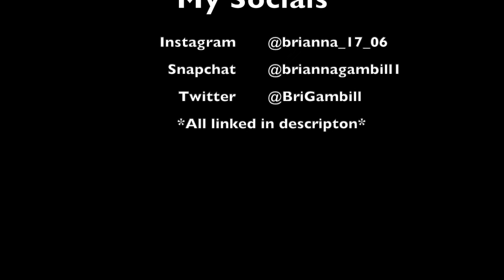Songs I Recommend to You!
Hi all in todays video I recommended to you all some of my favorite songs made by various artist such as Billie Ellish, Taylor Swift, Halsey and more! Also while your down in the comments let me know want you to see next from me! Don't be scared to share your fabulous ideas and who knows you might just see you ideas right here on screen! Anyways I hope this video helped you find your new fav song(s)! Hope I can hear from you and see on this channel again soon! - XO Briv

- Hope to see you again soon! XO Bri